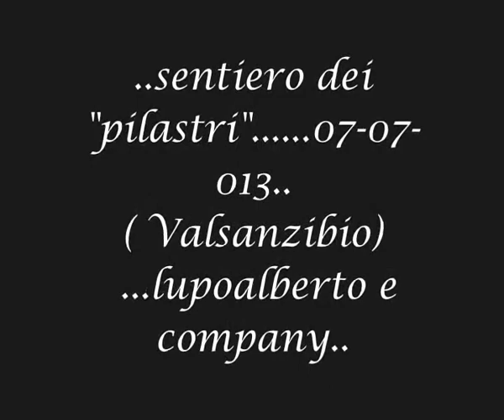stupenda discesa con gli Amici Bykers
..una nuova discesa bellissima, con i carissimi Amici bykers.